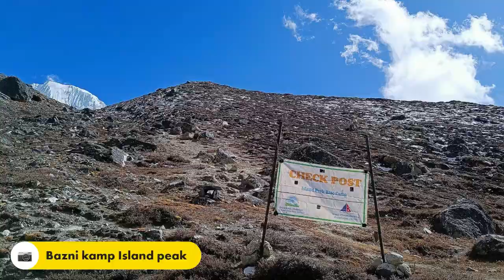10 Himalaya : Chukung - Bazni kamp Island peak, 20.10.22.